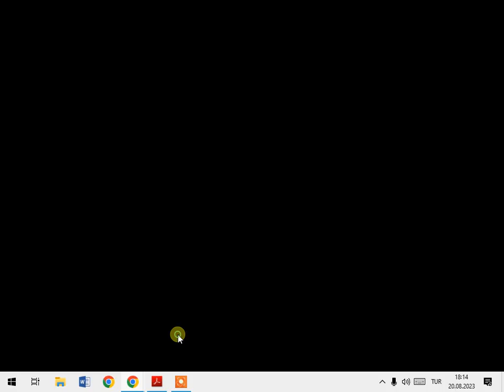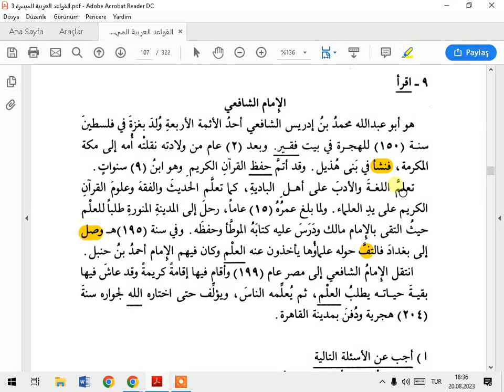KEVAİDUL MÜYESSERE 3 C 8 DERS DEVAMI